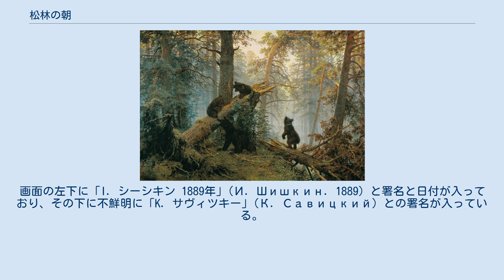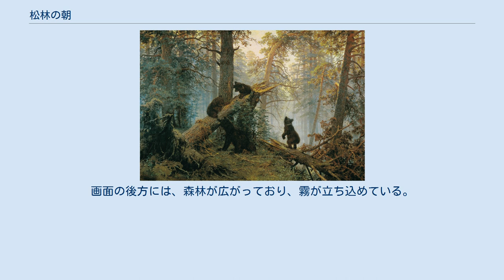松林の朝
『松林の朝』（まつばやしのあさ、ロシア語: Утро в сосновом лесу, 英: Morning in a Pine Forest）は、ロシアの画家イヴァン・シーシキンが1889年に描いた絵画である。
『松の森の朝』とも。
 本作は、1889年に開催された第17回移動美術展覧会（移動展）に出品されている。
縦 139.0 センチメートル、横 213.0 センチメートルの大きさをもち、カンヴァスに油彩で製作されている。
 菓子のパッケージ モスクワのトレチャコフ美術館のホール25に所蔵されている。
画面の左下に「I. シーシキン 1889年」(И. Шишкин. 1889) と署名と日付が入っており、その下に不鮮明に「K. サヴィツキー」(К. Савицкий) との署名が入っている。
 本作は、もともと森林の光景が描かれてあるだけで、熊は描かれていなかった。
しかしながら、後になって画家のコンスタンチン・サヴィツキー (ru:Савицкий, Константин Аполлонович) が熊の姿を描き込んだ。
本作の習作は、セリゲル湖の中のグロドミリャ島で描かれた。
本作は、ソビエト連邦期に、プラリネを挟んだウエハースをチョコレートで包んだ菓子、ミーシカ・コソラープィ (конфеты "Мишка косолапый") のパッケージに採用されている。
 朝の森林の光景が描かれている。
季節は夏である。
太陽の光が松の木々に降り注いでいる。
画面の後方には、森林が広がっており、霧が立ち込めている。
画面の中央には、4頭の熊が描かれており、そのうち1頭は母熊であり、残りの3頭は子熊である。
子熊のうち2頭は、倒れて壊れた松の木に登って遊んでいる。
残りの1頭の子熊は、後ろ足で立っている。